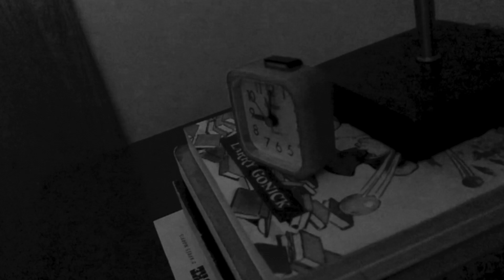DRIP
For the Century of Film class